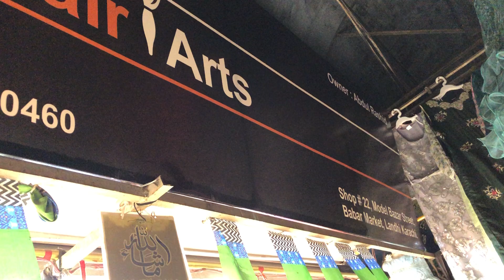Printed Kurta Style | Mirror work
Pakistan ,Karachi, Landhi no 3, babarmarket, gali, shop no 22, uzairarts| Party wear dresses | World wide delivery🌍| All Over Pakistan free delivery | Online order  k liye WhatsApp no pr contact karen (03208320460)